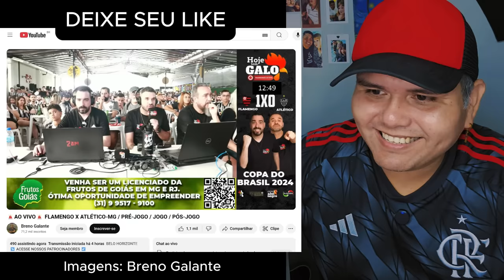VAMOS RIR! "ESSE GABIGOL É UM..." FLAMENGO 3X1 ATLETICO MG! OS CARAS SURTARAM COM O GABIGOL!